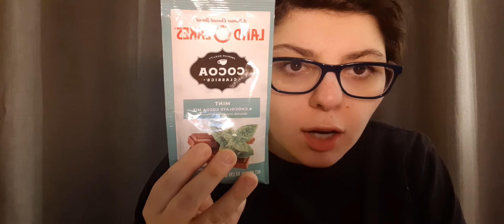Land O Lakes Mint & Chocolate Cocoa Mix Review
Boyfriends Channel: Youtube.com/tythegamer
Instagram.com/mary_the_vlogger